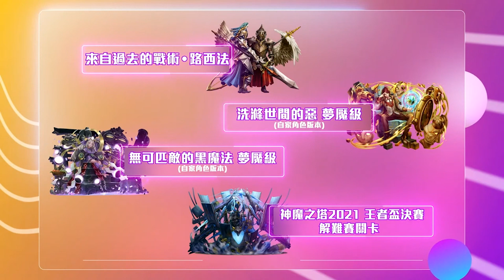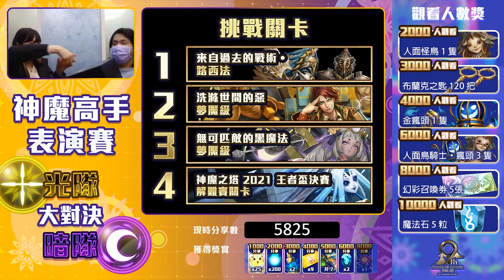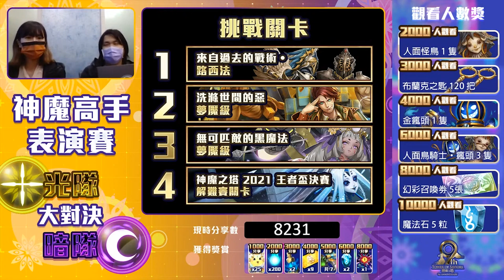【神魔之塔】9週年 - 神魔高手表演賽精彩重溫！